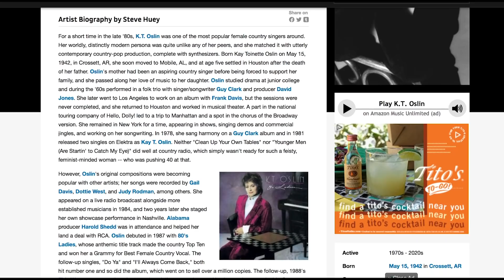Remembering K.T. Oslin - Her Best Songs + Greatest Hits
K.T. Oslin remarkable life came to an end on Dec. 21, 2020 but her best songs and biggest hits will live on forever.

K.T. Oslin's legacy is being celebrated by fans and country singers who were inspired by her songs, talent and moxie. Her Top 40 country radio career was brief — just five years — but her impact was as long-lasting as her biggest hit.

"Do Ya" is the song fans think of first when Oslin's name comes up, but the greatest tangible honors of her career came for a pair of very different hits. Officially, Billboard tallies four No. 1 songs for Oslin and seven Top 10 hits, all from three albums released between 1987 and 1990. The Grammy winner would continue to record after she lightened her touring load in the early 1990s. Simply, her 2015 album on Red River Records, would be her final bow, released just before she shared her Parkinson's disease diagnosis with fans and the country music community.

Most remarkable about Oslin was that her commercial career started long after an age at which many women in country are pushed out of the mainstream section of the genre. She was 45 years old when "80s Ladies" was released.

0:43 | “Do Ya”
2:01 | “I’ll Always Come Back”
2:21 | “80s Ladies”
2:45 | “Money”
2:58 | “Hold Me”
3:15 | “Hey Bobby”